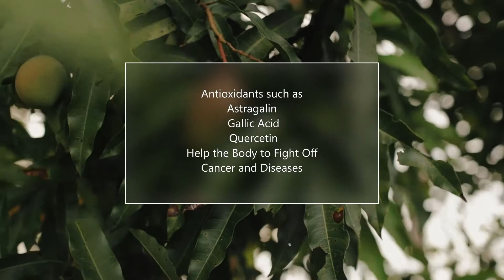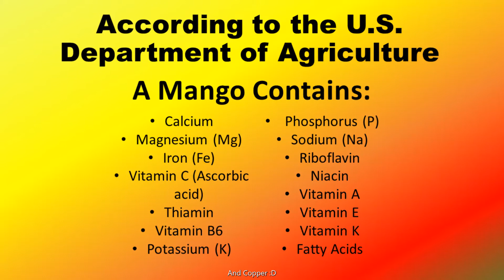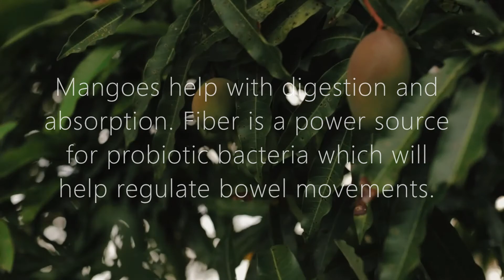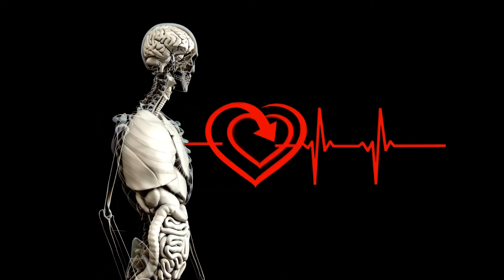TOP 5 MANGO HEALTH BENEFITS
5 Benefits of Eating Mangoes:

benefits of eating mango
benefits of mango
mango health benefits
mango benefits
vitamins in mango
mango vitamins
healthy habits
weight loss